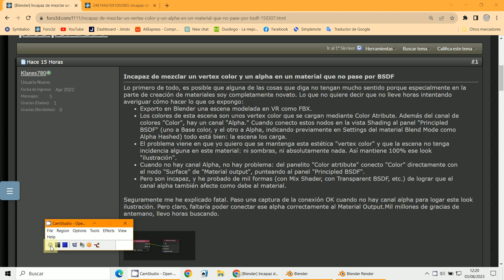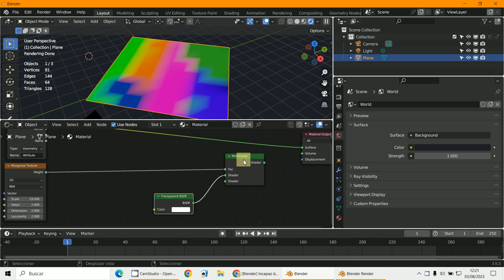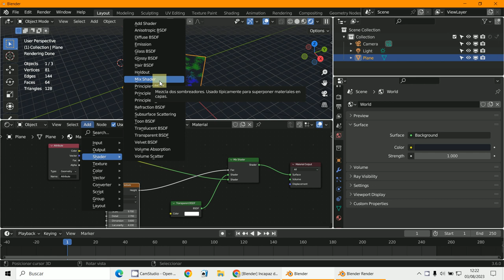Mix Shader Color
3D Blender 3.6
Shaders
Mix Shaders
VertexColor
Atributos